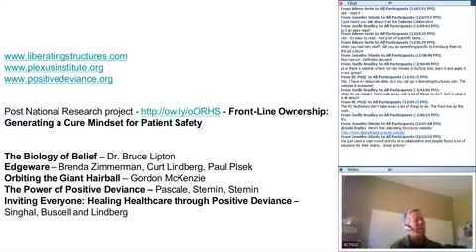Ask an Expert Using Positive Deviance as an Improvement Approach Mobile clip27